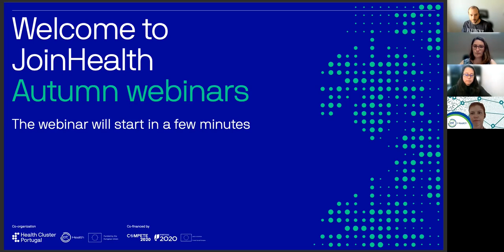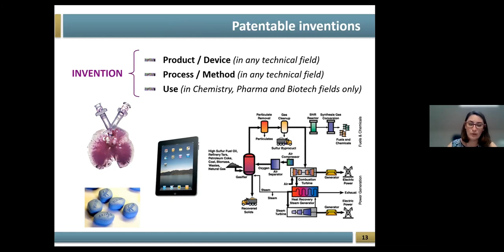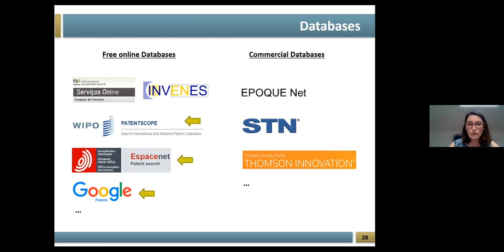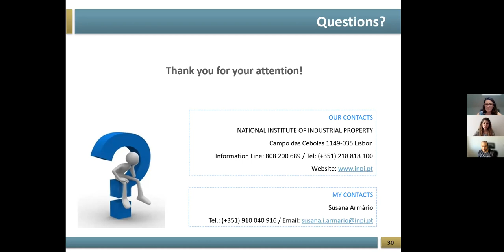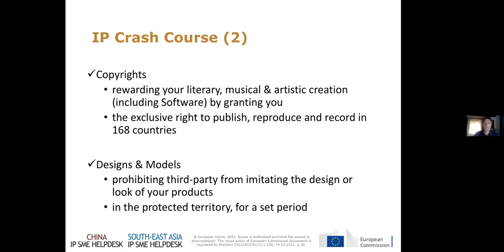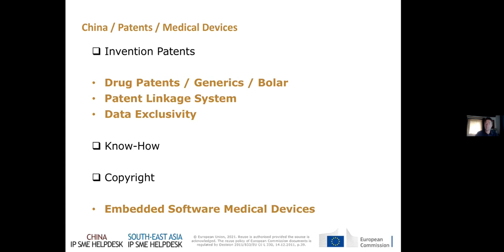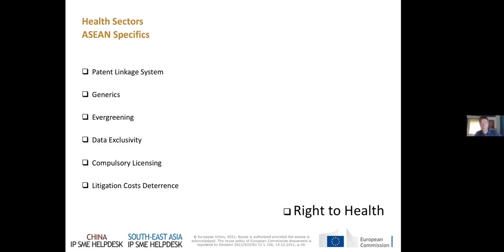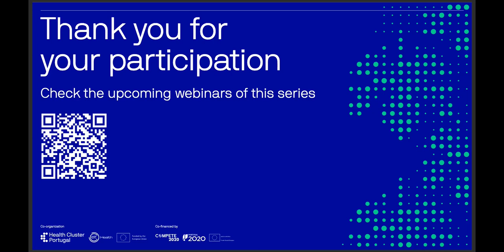JoinHealth - Autumn welcome webinars 2021 | Intellectual Property Protection | 12.10.2021